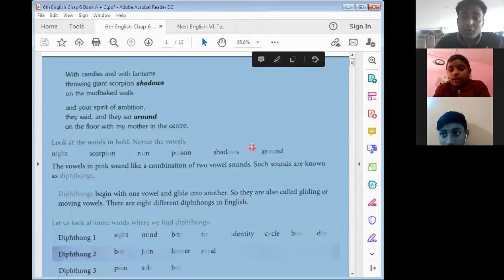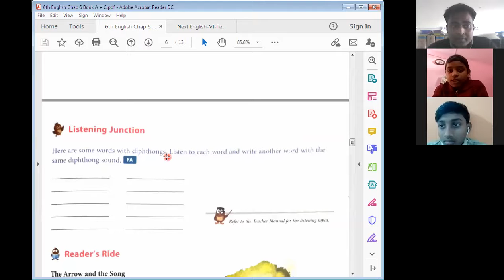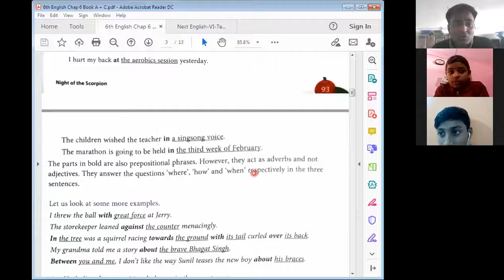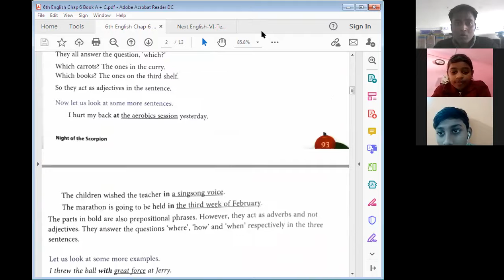6th English Listening Activity Diphthongs Chapter 6 of Next English